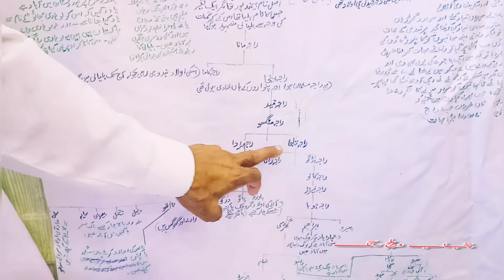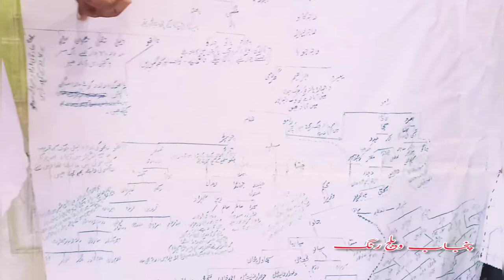History Of Rajpoot |4000Years Shajra e Nasab Rajpoot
Family Tree History Of Rajpoot |4000Years  Shajra e Nasab Rajpoot